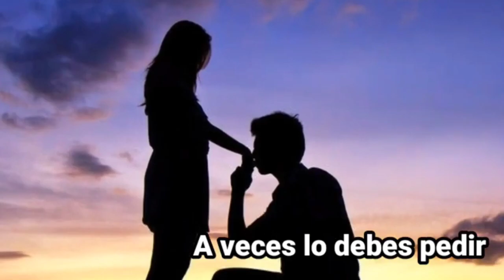HAZLO SUAVEMENTE [Cover de Tenacious D] Feliz Día de San Valentín!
Para cualquier apoyo al Canal

y si no tienen money pueden apoyar de igual forma simplemente mirando los anuncios de estos videos 👇👇👇👇